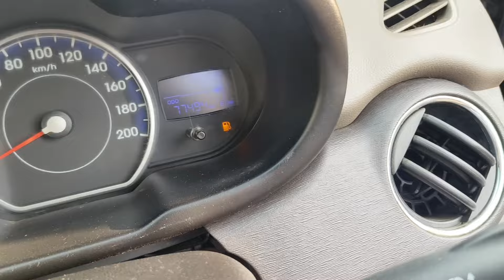2012 i10 blue drive sale 9029496999